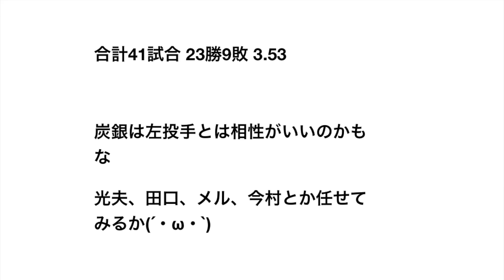もしも巨人に炭谷が来たら左投手は任せるべき！？